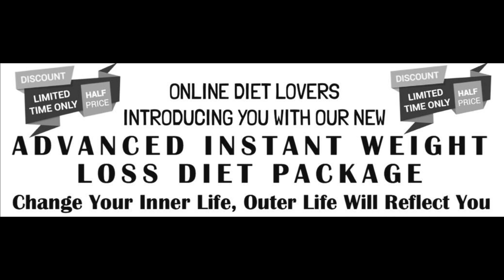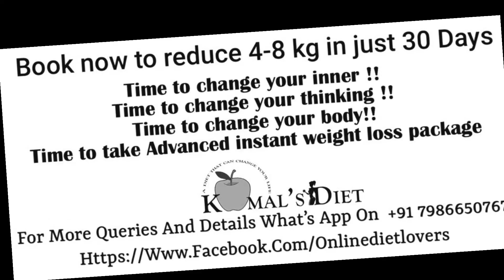ਕੋਰੋਨਾ ਦਾ ਨੇਪਾਲ ਤੋਂ ਪਟਿਆਲਾ ਤੱਕ ਸਫਰ||कोरोना का नेपाल से पटियाला तक सफर||Gal Punjab Di TV||90827 45000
ਗੱਲ ਪੰਜਾਬ ਦੀ  ਯੂ ਟਿਯੂਬ ਚੈਨਲ ਵਿੱਚ ਤੁਹਾਡਾ ਸਵਾਗਤ ਹੈ. ਇੱਥੇ ਤੁਸੀਂ ਤਾਜ਼ਾ ਖਬਰਾਂ, ਰਾਜਨੀਤਿਕ ਉਥਲ-ਪੁਥਲ, ਮਨੋਰੰਜਨ ਦੀ ਦੁਨੀਆਂ, ਖੇਡਾਂ ਅਤੇ ਖਿਡਾਰੀ, ਸੋਸ਼ਲ ਮੀਡੀਆ ਵਾਇਰਲ ਰਾਏ  ਫਿਲਮ ਸਮੀਖਿਆ, ਵਿਸ਼ੇਸ਼ ਵਿਸ਼ੇ ਅਤੇ ਹੋਰ ਬਹੁਤ ਕੁਝ ਪਾਓਗੇ. ਖ਼ਬਰਾਂ, ਵਿਸ਼ੇਸ਼ ਵੀਡੀਓ ਅਤੇ ਮਸ਼ਹੂਰ ਹਸਤੀਆਂ ਨਾਲ ਗੱਲਬਾਤ ਲਈ ਜੁੜੇ ਰਹਿਣ ਲਈ ਪੰਜਾਬੀ ਹਿੰਦੀ ਅਤੇ ਅੰਗ੍ਰੇਜ਼ੀ ਵਿੱਚ ਬਣੇ ਰਹੋ ਅਤੇ ਸਬਸਕਰਾਇਬ ਕਰੋ ਜੀ
Welcome to  Gal Punjab Di TV YouTube Channel. Here you will find the latest news, political upheavals, world of entertainment, sports players, social media viral opinion, film review, special topics and much more.
आपका स्वागत है गल्ल पंजाब दी टीवी यूट्यूब चैनल पर। यहां आपको नवीनतम समाचार, राजनीतिक उथल-पुथल, मनोरंजन की दुनिया, खेल खिलाड़ी, सोशल मीडिया वायरल राय, फिल्म समीक्षा, विशेष विषय और बहुत कुछ मिलेगा।